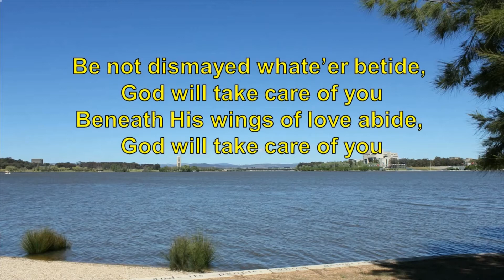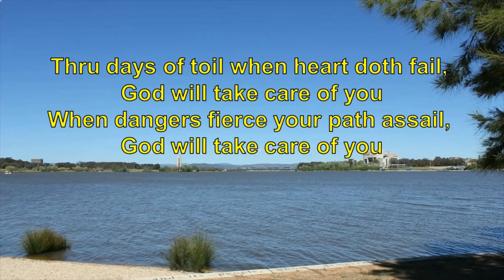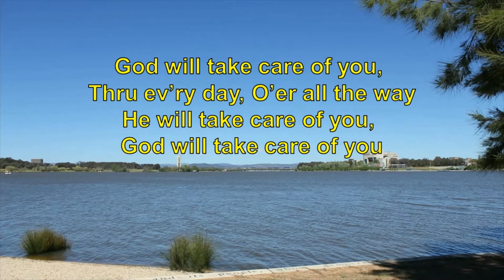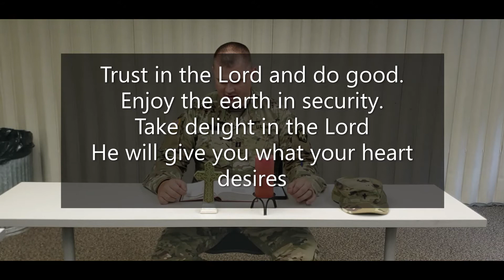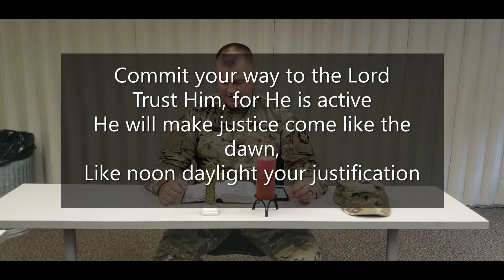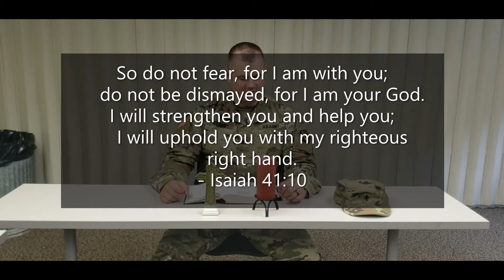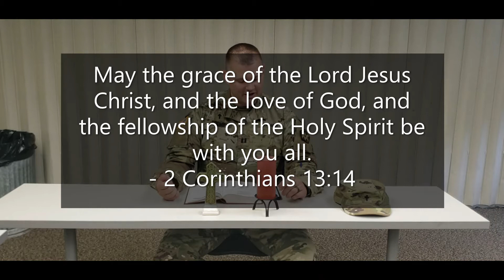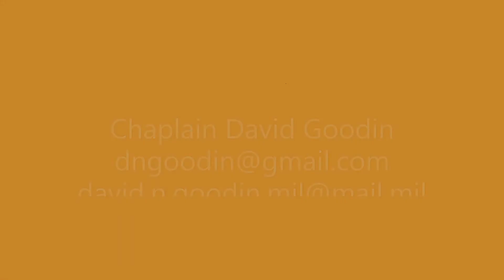Attitude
Please join me as we look at how we interact with others and what kind of attitude God desires for us to have.